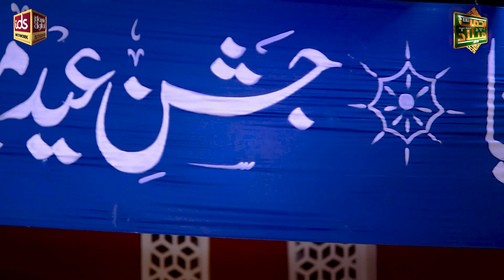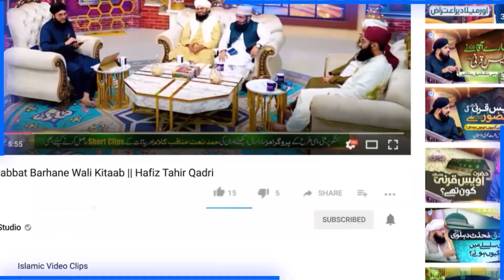Zikr e Mustafa ﷺ Ki Barkaten | Nabi Pak ﷺ Ka Zikar Allah Ne Kitna Buland Kiya? | Allama Samar Abbas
100% Authentic Islamic Content